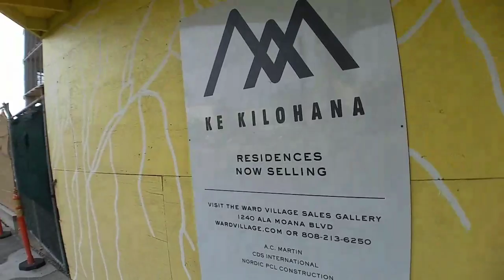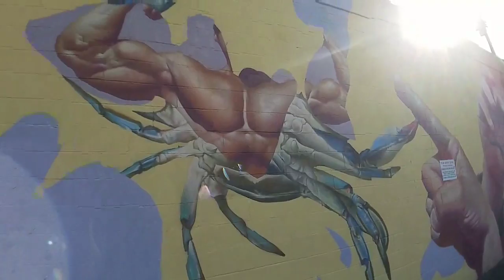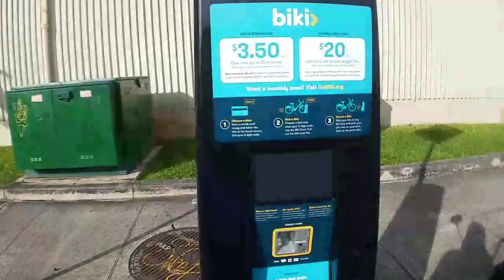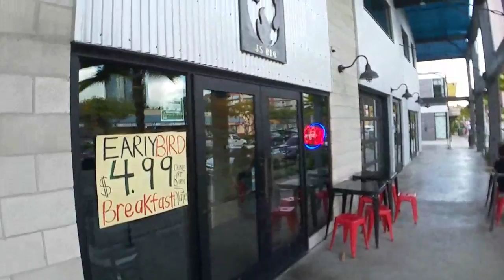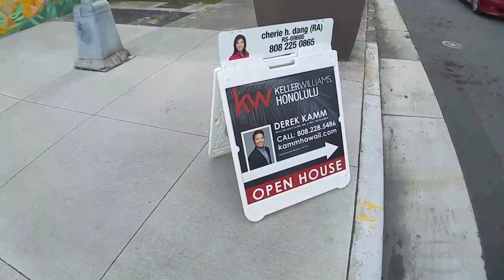Hawaii walk around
exploring the kakaako area -- Watch live at